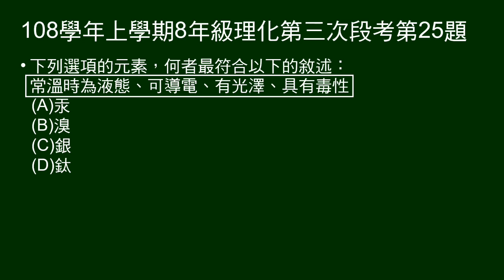108學年上8年級理化三段第25題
問何者最符合所給性質敘述。